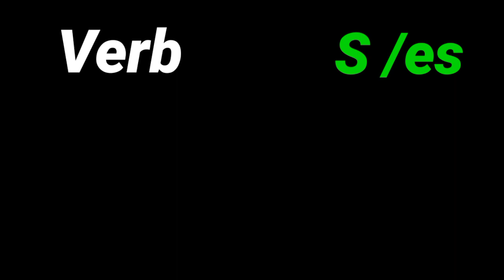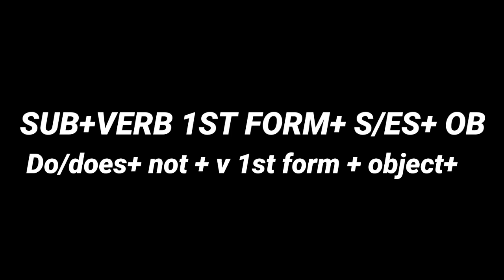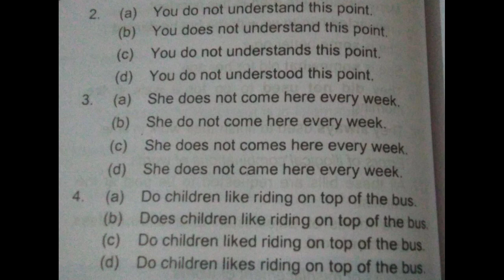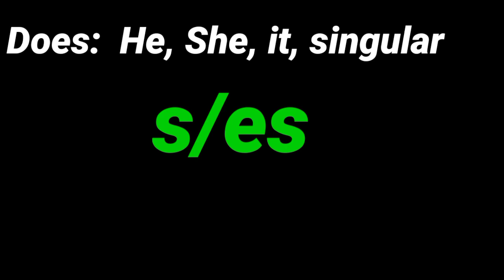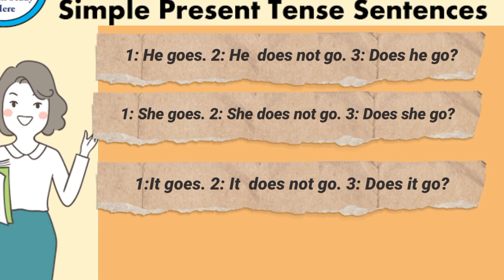Present Simple tense and error Detection from simple tense